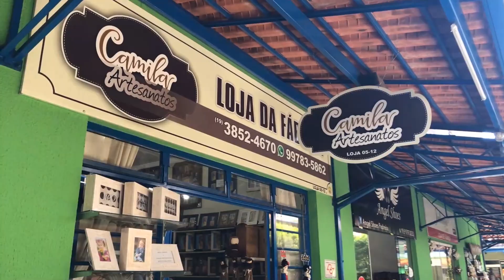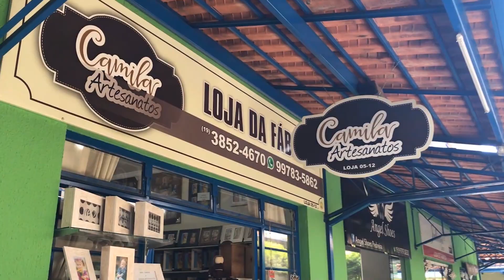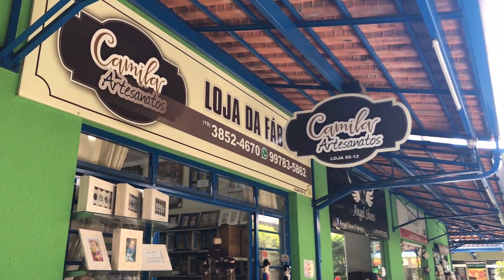CAMILA ARTESANATOS - CENTER LOUÇAS EM PEDREIRA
Song: Itro & Kontinuum - Alive

Whatssap para compras: 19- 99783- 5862 ( enviam pelo correio )